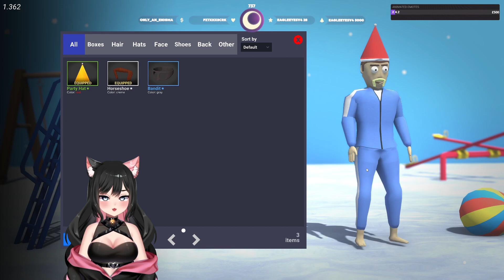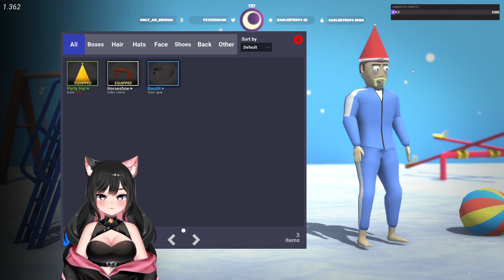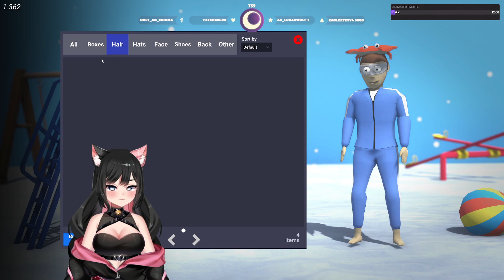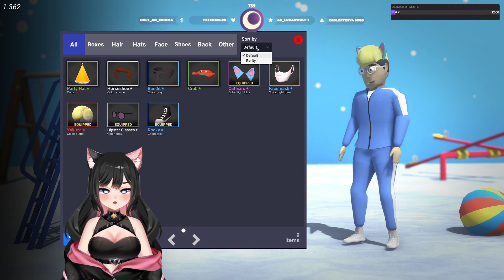25th February | Jane Winters 🖤 Kaneshiro 舎弟 | NoPixel 4.0 | game night later KC vs Hydra! !so